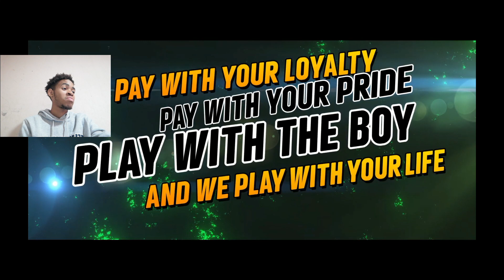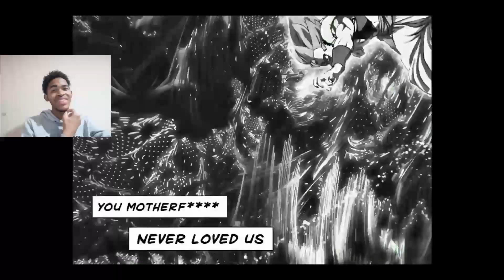Broly Rap (Remix) |"Legend" | Daddyphatsnaps Reaction |Thatguyistoxic